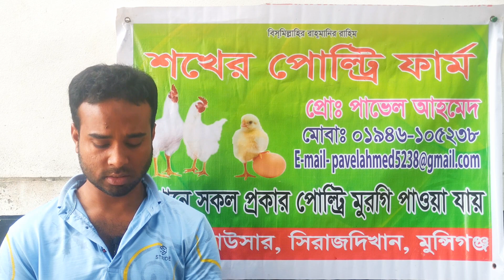ব্রয়লার মুরগির আজকের বাজার দর I সোনালি মুরগির পাইকারি বাজার দর I মুরগির পাইকারি দাম I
ব্রয়লার মুরগির আজকের বাজার দর I সোনালি মুরগির পাইকারি বাজার দর I মুরগির পাইকারি দাম I sonali murgi broylar murgi dam